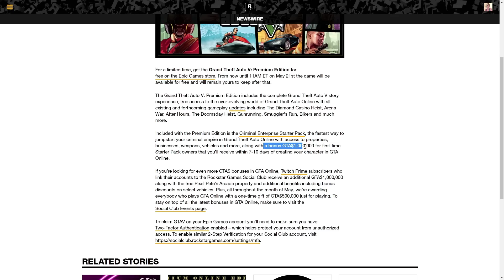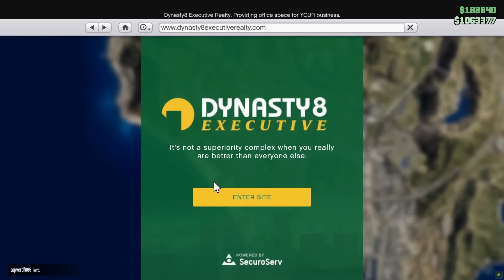GTA 5 Premium Edition GRATIS di Epic Games & PRANK Triple Money Bunker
GTA 5 lagi free gaes di Epic Games Store. Linknya ada di sini ➞

Dukungan kalian bakal sangat berarti buat gua dan ngebantu channel ini biar bisa terus jalan (via OVO, GoPay, Bank Transfer, dll) ➞

✦✦✦ TUNJUKKAN SUPPORT KALIAN ✦✦✦

❖ IG ➞ @dimaswardana

Jumlah subs waktu upload video ini: 18,800

✦✦✦ CREDITS ✦✦✦